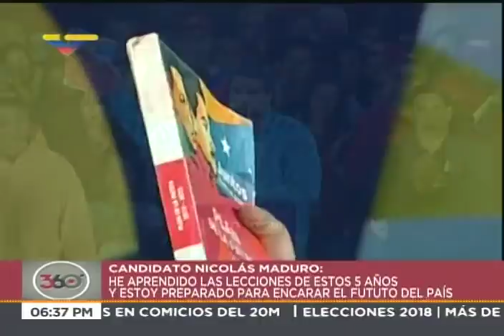Nicolás Maduro, acto de campaña completo en Puerto La Cruz (Anzoátegui), 15 mayo 2018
El presidente de Venezuela y candidato a la reelección, Nicolás Maduro, realiza un acto de campaña en Puerto La Cruz este 15 de mayo de 2018 en preparación para las elecciones del 20 de mayo.